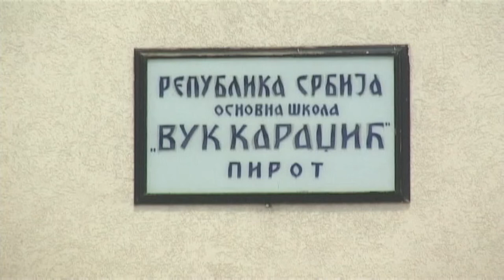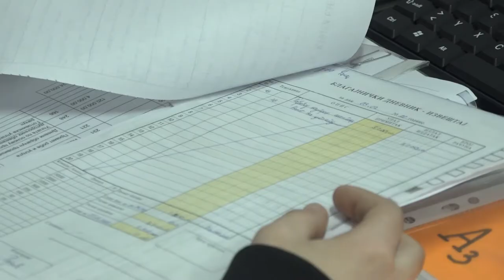ĐACI PONOVO U KLUPAMA 21022022